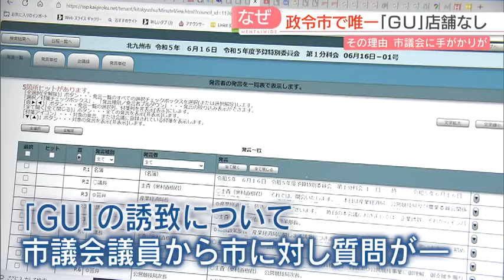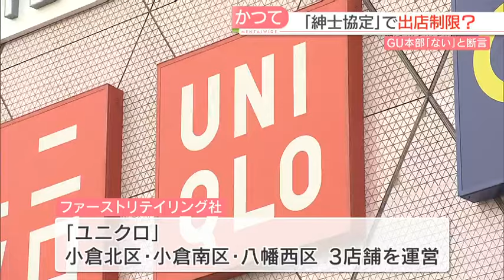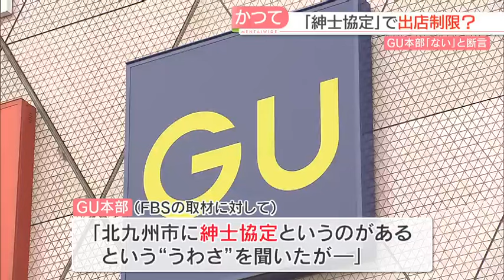【なぜ】政令市で唯一「GU」がなかった北九州市に初の店舗がオープン 紳士協定で出店制限？ 初日は行列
幅広い世代に人気のファッションブランド「GU（ジーユー）」が27日、北九州市に初めて出店しました。北九州市では政令市の中で唯一、これまでGUがありませんでした。なぜなのか調べてみました。

27日午前、北九州市小倉北区の小倉駅前の商業施設「セントシティ」では。

■訪れた人
「待望の北九州出店なので。何でなかったんだ、今まで。」
「うれしいです。ずっと待っていました。下関にあるのに、小倉にないのが不思議でした。」

■元木寛人アナウンサー
「開店5分間前、列に並んでいた人が店の中へと入っていきます。」

27日、北九州市に初出店したのは「ユニクロ」を展開するファーストリテイリングが運営するファッションブランド「GU」です。トレンドを押さえたバリエーション豊富なラインナップに、手頃な価格が人気の理由です。

オープンを待っていた女性は、大きな買い物袋を持っていました。

■訪れた人
「2万3000円です。全然これくらいは。欲しい物だったので、うれしいですね。安いし、通います。」

市民から出店を望む声が上がっていたという「GU」は、2006年に誕生したブランドで全国に440店舗を展開しています。福岡県内には、福岡市や行橋市、直方市など18店舗を展開していましたが、北九州市にはこれまで店がありませんでした。全国の政令指定都市の中では唯一、店がなかったといいます。

■セントシティ管理事務所・堀口廉斗さん
「GUが北九州市になかったということで、前々から市民の皆さんからセントシティにあるとうれしいという声をいただいていましたので、一緒になって北九州を盛り上げられたらなというところが非常に大きいですね。」

出店を望む声があったにも関わらず、なぜ、いままで北九州市には店がなかったのでしょうか。その手がかりが北九州市議会で見つかりました。

去年6月の予算特別委員会で「GU」の誘致について、市議会議員から市に対し質問がありました。

■元木アナ
「市の議事録を見ますと、『北九州市に出店する際の、民間の中のルールもあるような話も聞いている』と回答があります。」

議事録を読み進めていくと「GU」の誘致に関して「いろいろな問題があるのですけれど」「デリケートな問題」などと書かれています。

一体どういうことなのか、市にたずねました。

■北九州市 産業経済局・大庭繁樹 課長
「（過去に）紳士服の進出に関する民間同士の協定、そういったものがあったと承知している。地元の中小零細の店舗を守るために、大規模な店舗の出店の際には規制があるというルール。大規模な店舗は3店舗までとルール化をされていたと。」

北九州市などによりますと、昭和の時代に衣服の分野で、大手企業の出店は3店舗までとする「紳士協定」があったというのです。

「GU」と「ユニクロ」を運営するファーストリテイリングは、北九州市内には「ユニクロ」のブランドが小倉北区、小倉南区、八幡西区であわせて3店舗を運営しています。

FBSが「GU本部」に「紳士協定」に関して質問したところ「北九州市に紳士協定というのがあるという“うわさ”を聞いたが（協定は）ないです。ないものはない。」という回答がありました。

27日、北九州市に初出店した人気ブランド「GU」。小倉の都心への集客の起爆剤として大きな期待が寄せられています。